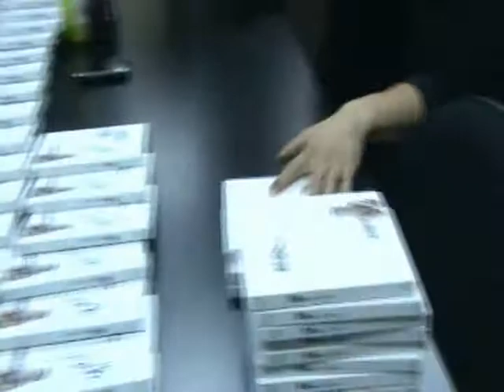Pro級的酷愛樂團加工廠（專輯簽名小花絮）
近期內小范與阿龍的兼職工作是.